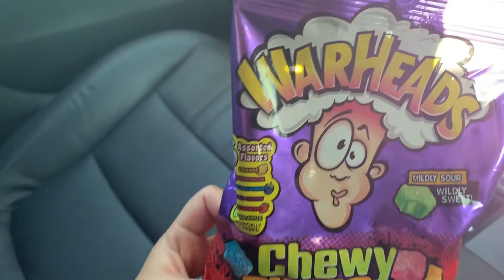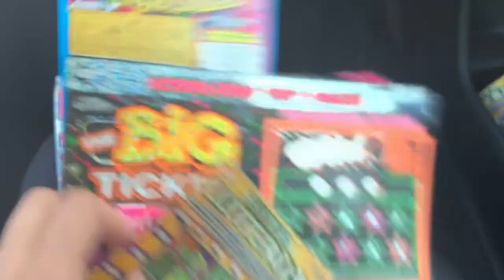Spiciest Margarita EVER!!! ||VOG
This lunch date was very much needed. We hadn't gotten together to have lunch in a while. The weather was amazing and the food was great. Not to mention my Jalapeño Margarita was SUPER SPICY? You could definitely feel the kick.